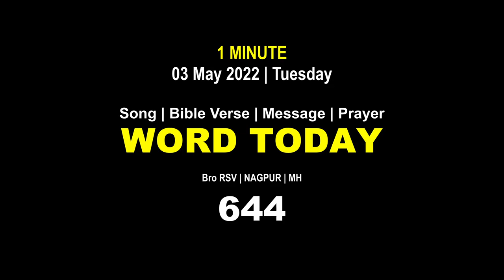Word Today-644 | Bro RSV | One-Minute Video Message (Malayalam) | 03 May 2022